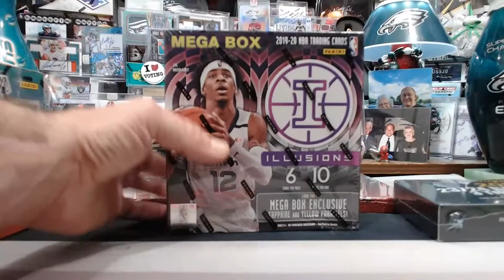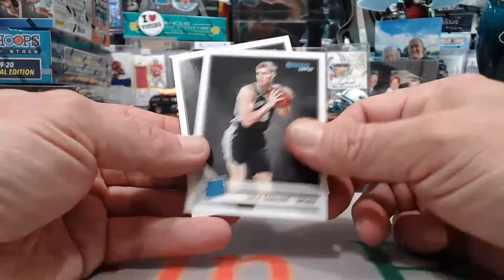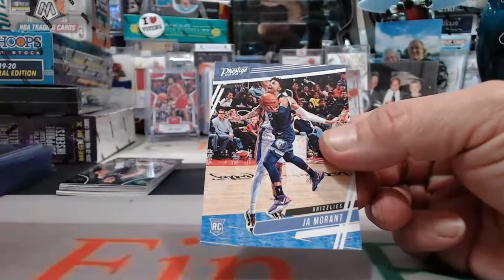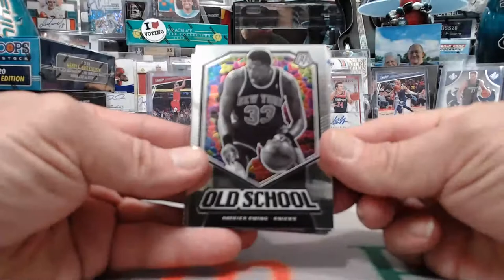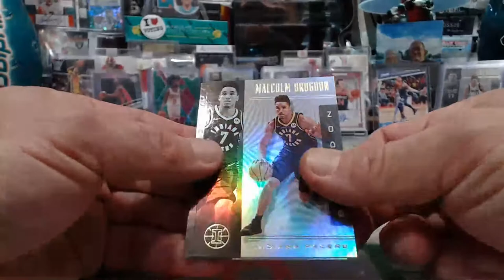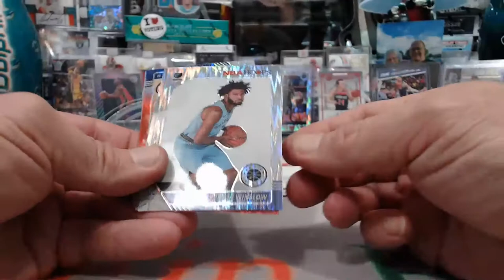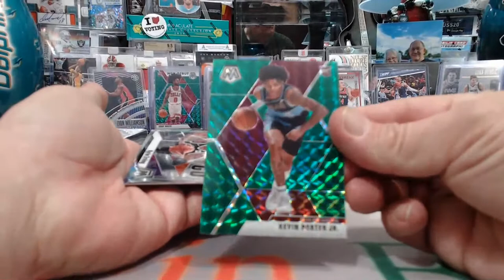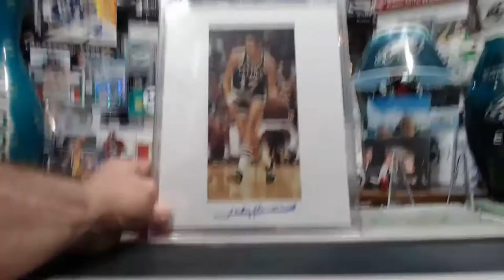1/20/2021 EBAY #1 7-BOX HOOPS PEMIUM STOCK-ILLUSIOMSMOSAIC-SUPERBREAK-8X10 SLABBED PHOTO MIXER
1/20/2021 EBAY #1  7-BOX HOOPS PEMIUM STOCK-ILLUSIOMSMOSAIC-SUPERBREAK-8X10 SLABBED PHOTO MIXER